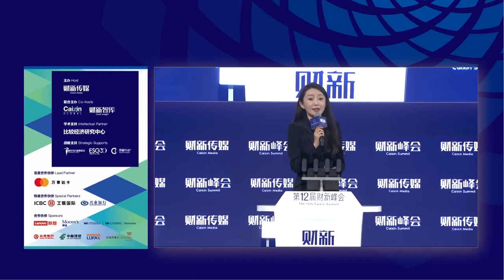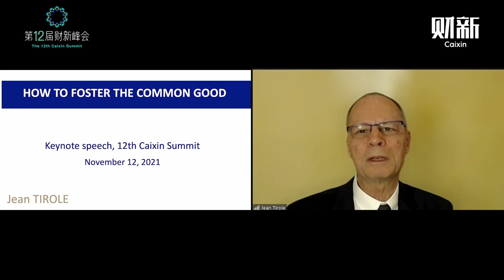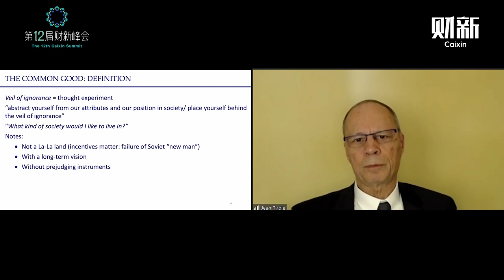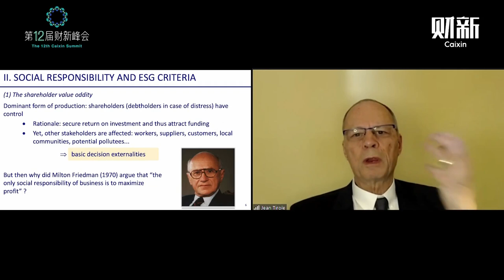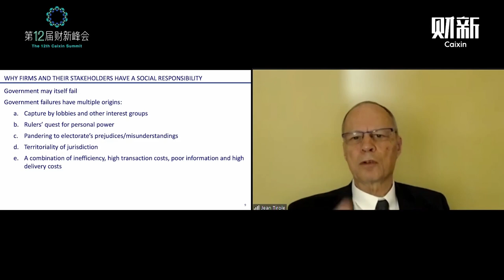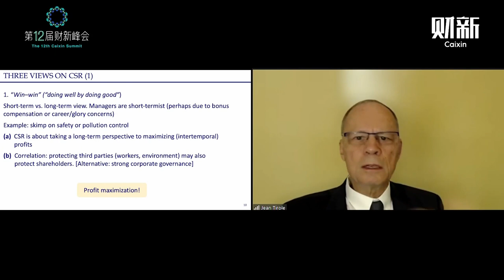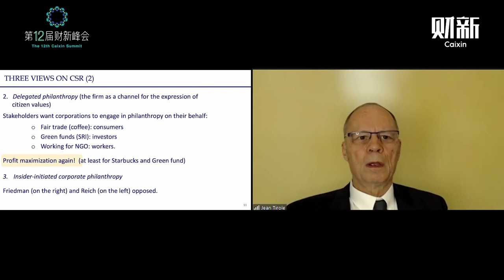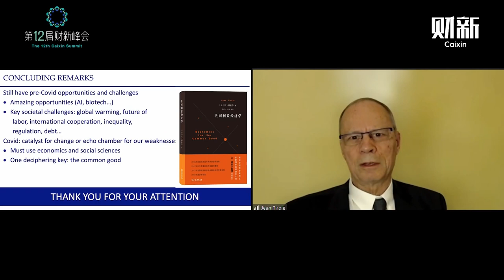Caixin Summit Welcomes Thought Leaders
Leading figures in politics, business, finance and medicine attended Caixin’s 12th annual summit, which was held partially online because of the pandemic. The event, which is taking place in both Beijing and Singapore, featured speeches, forums and roundtables on the theme of Building a Community of Shared Future. Wang Shuo, editor-in-chief of Caixin Media, delivered a welcome address at the summit on Friday in Beijing.